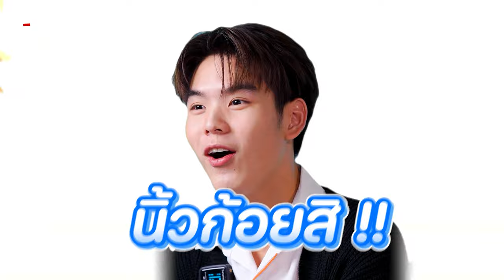THHeadline X MY DEAR GANGSTER OPPA | Exclusive Interview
📌ถ้าอยากรู้ว่าความไปเรื่อยของ 4 หนุ่ม “ปิง-วินเนอร์-ทอมมี่-แป๊ม” จะหนักขนาดไหน ไปดูกันได้เลยในรายการ Exclusive Interview บอกเลยว่าไปเรื่อยถึงขีดสุด!!!